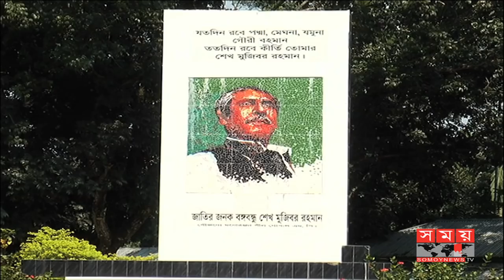সবুজ সংকেতের অপেক্ষায় দিনাজপুরের দুই রাজনৈতিক দলের নেতারা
দিনাজপুর-এক আসন। আসনটির এক-তৃতীয়াংশ ভোটার সংখ্যালঘু হওয়ায়, ভোট নিয়ে নানা ভাবনা রাজনৈতিক দলগুলোতে। কেন্দ্রের সবুজ সংকেতের অপেক্ষায় প্রধান দুই রাজনৈতিক দলের অনেক নেতা। তবে নির্বাচনে নিজ নিজ দলের জয়ের ব্যাপারেও আশাবাদী তারা।
Dinajpur-one seat. Because one-third of the voters are minority voters, many think about the vote in political parties. Many leaders of the major two political parties are awaiting the green signal of the center. But they are also optimistic about winning their respective teams in the elections.